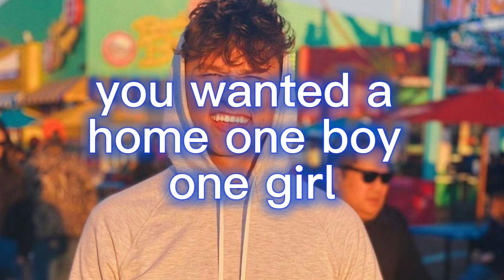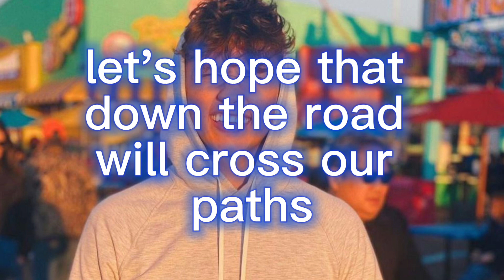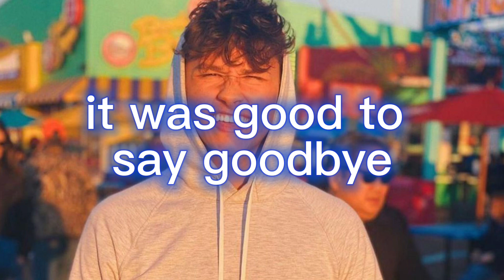David Kushner - Look Back & Laugh (Lyrics)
Artist - David Kushner
Song - Look Back & Laugh